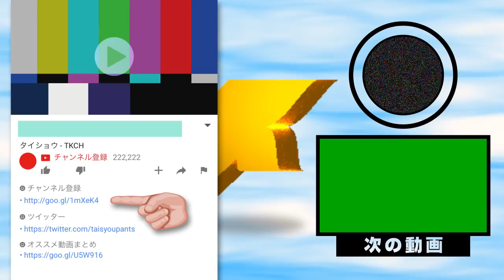スキーで飛んできた人を何故か撃ち落とすゲーム - HS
(ｽ╹◡╹)武器チェンジとかも出来たっぽい

*ヘッドショットとは
ゲームなどの冒頭部分（頭）をプレイする行為の事を指す。
one shot（単発）head shot（頭を撃つ）に加え日本語の「ちょっと」が掛かっている。
ヘッドショット　→　へっどちょっと

よかったらグッドボタン＆コメントよろしく！動画の続きが投稿されるきっかけになります！

☎よくお借りする音楽
H/MIX GALLERY:甘茶の音楽工房:DOVA-SYNDROME
Wingless Seraph:Music-Note.jp:魔王魂

Ski Sniper